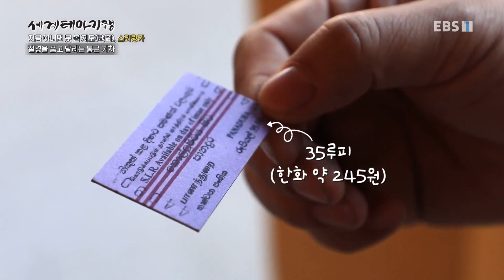세계테마기행 - 지금 아니면 못 볼 지도, 스리랑카 라오스- 사라지기 전에 만나러 갑니다_#001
공식 홈페이지 지금 아니면 못 볼 지도, 스리랑카 라오스- 사라지기 전에 만나러 갑니다,

스리랑카 콜롬보 페타 바자르. 통근열차.야자나무숲 카루와모다라의 전통주 라 채집. 레카와해변의 전통 공동 낚시 마댈,